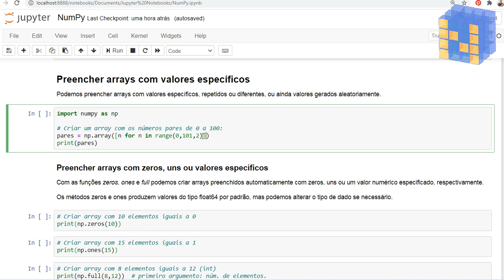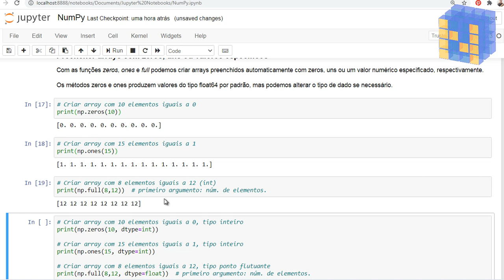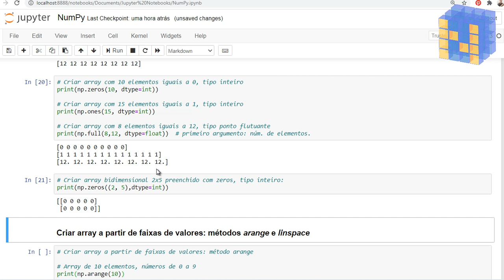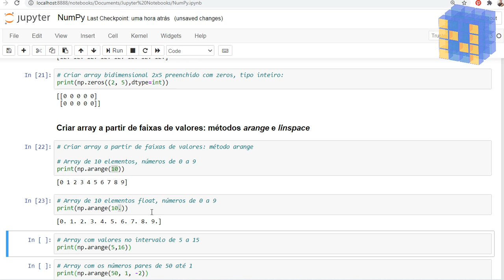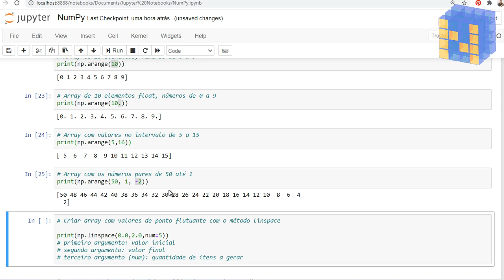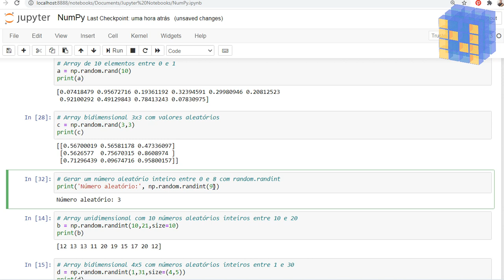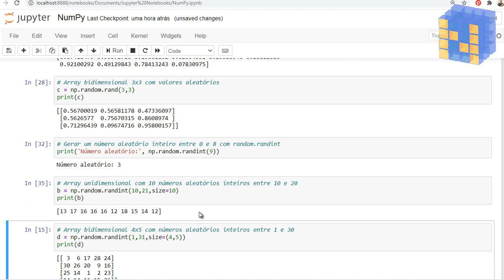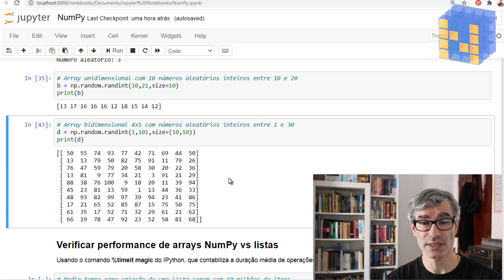NumPy - Criar e preencher arrays com valores específicos e aleatórios em Python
Curso de NumPy - Criar e preencher arrays com valores específicos e aleatórios em Python

Neste vídeo mostro diversos métodos para criar e preencher arrays com a biblioteca NumPy em Python, tanto com valores específicos quanto com valores gerados aleatoriamente.

As funções mostradas no vídeo incluem:
- Método zeros em NumPy: Preencher array com zeros
- Método ones em NumPy: Preencher array com uns
- Método full em NumPy: Preencher array com valor específico
- Método arange em NumPy: Preencher array com valores de um intervalo especificado
- Método linspace em NumPy: Preencher array com valores de um intervalo especificado
- Método random.randint em NumPy: Preencher array com valores aleatórios inteiros
- Método random.rand em NumPy: Preencher array com valores aleatórios  de ponto flutuante (decimais)

Computação Numérica e Computação Científica com Python.

Atenção!
Publiquei uma versão estendida do curso completo de Python (do zero ao avançado) na plataforma da Udemy, a qual fornece certificado após o aluno concluir o curso. Traz também 03:30h a mais de aulas, com projetos/exercícios resolvidos passo-a-passo extras, um módulo sobre a biblioteca matplotlib (criação de gráficos), testes e simulados e material de estudo em PDF para download, incluindo todos os códigos-fontes usados nas aulas.